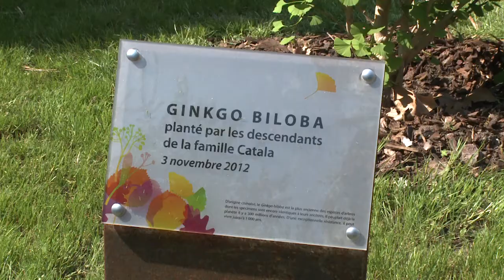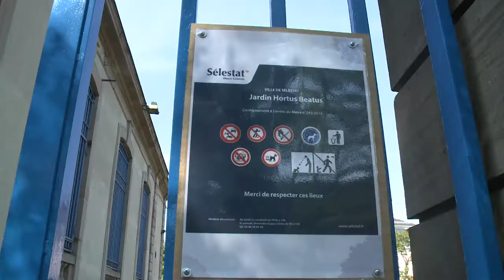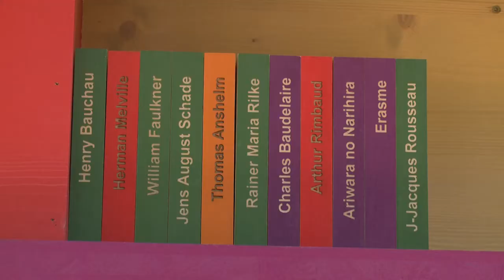Découvrez le jardin Hortus Beatus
Reportage vidéo réalisé par TV2COM et diffusé le 9 mai 2014 dans l'émission "13 minutes".